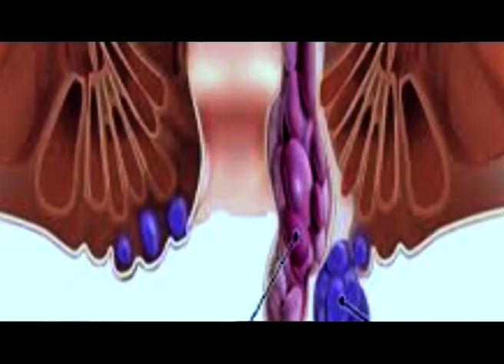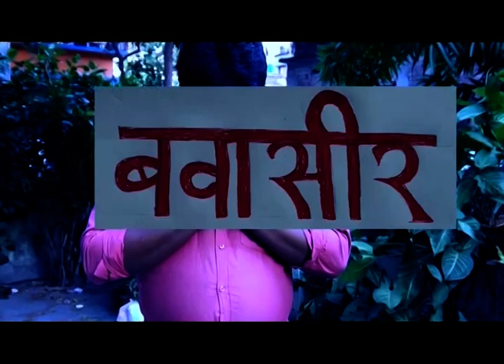সমষ্টি‌ পুনঃনিৰ্ধাৰণক লৈ আমছুৰ কেন্দ্ৰীয় সমিতিৰ মুখ্য উপদেষ্টা আইনুদ্দিন আহমেদৰ প্ৰতিক্ৰিয়া